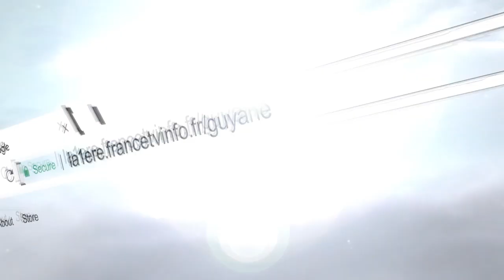Zoos humains : une page sombre dans l'histoire des amérindiens de Guyane